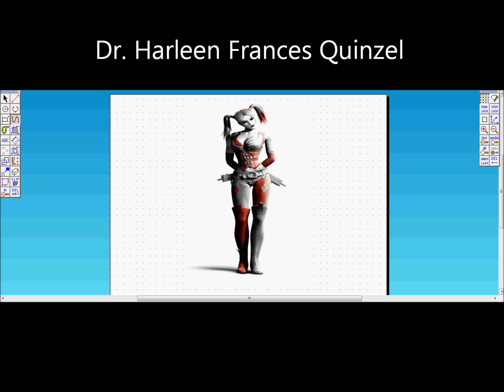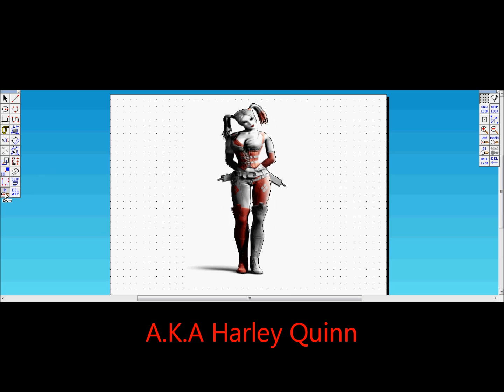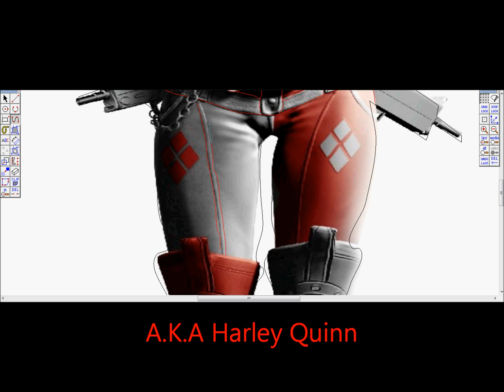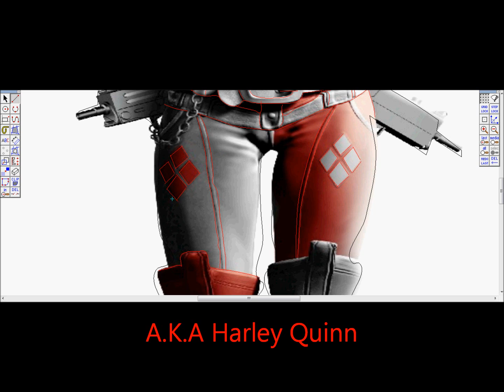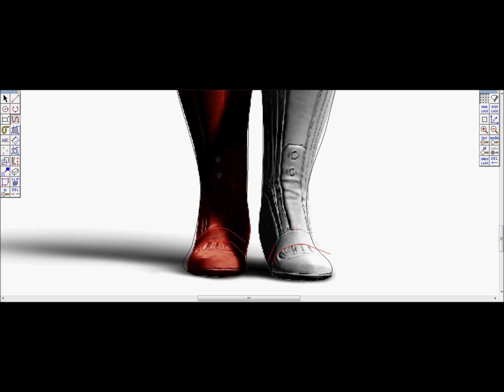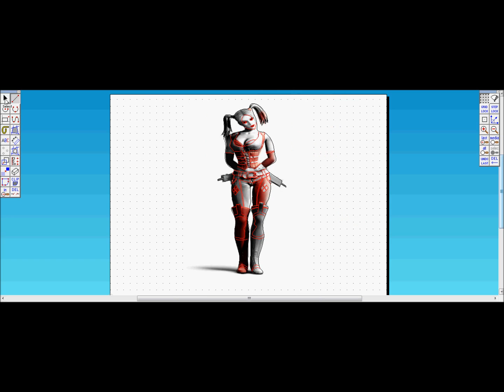Arkham drawings: Harley Quinn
Outlined and inside fill version of Harley Quinn from the game Arkham city. Moving on to do all the main characters from the game.